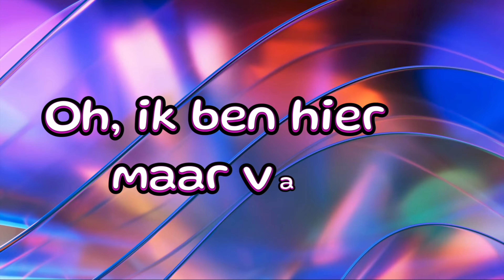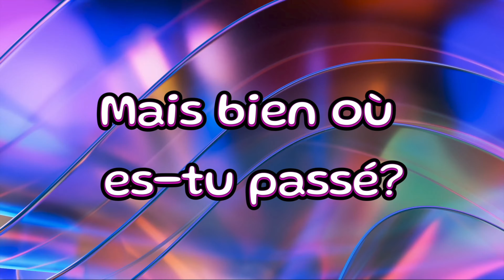Claude -Écoutez moi (Sped Up) 4K